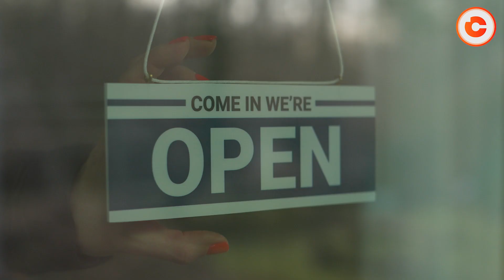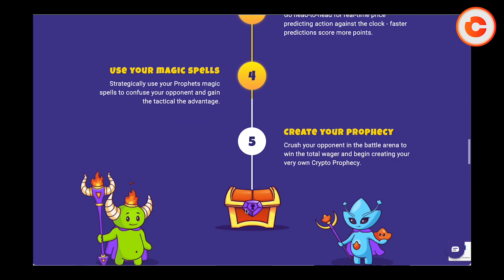La Turquie & le Bitcoin, Crypto Prophecies, les NFT de Mr. Oizo, Eminem et Pelé - L'hebdo Crypto 14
Dans ce 14ème Hebdo Crypto, Alexandre nous présente les news suivantes:
La Turquie ne bannie pas entièrement le Bitcoin, Riot Blockchain s'envole, le jeu blockchain pour prédire les prix des NFT, et des grands noms comme Eminem, Pelé, ou encore Quentin Dupieux, surfent sur la hype des NFT!

Les chapitres:
00:00 - L'hebdo Crypto
00:26 - Au menu de la semaine
00:45 - La Turquie & le Bitcoin
01:15 - Riot Blockchain
02:28 - Decentralisation-centralisée?
03:07 - Crypto Prophecies - le jeu blockchain de prédiction
04:17 - Les news NFT - Quentin Dupieux rejoint la hype!
05:01 - Pelé et son NFT
05:27 - Eminem "Shady Con"

A propos de CoinTribune : CoinTribune est le premier média pur player blockchain et sur l'actualité des crypto-monnaies. Notre équipe de rédaction partage les actualités chaudes des crypto-monnaies à travers le monde. CoinTribune édite également des guides de débutants pour bien démarrer dans cet univers.